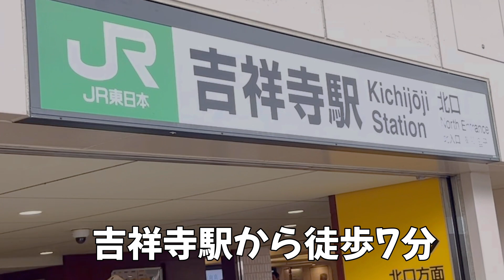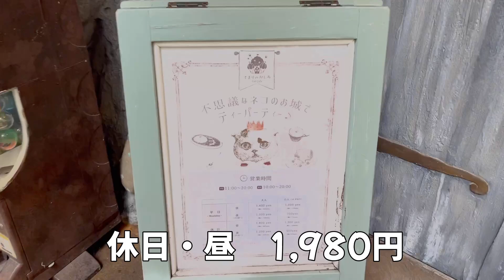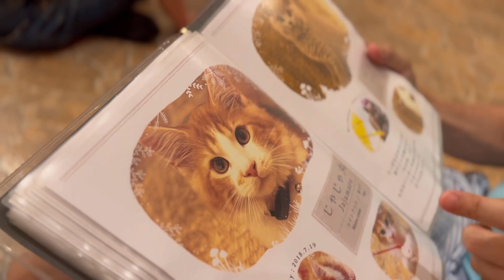ロシアンブルー|猫カフェ人気店「てまりのおしろ」[Russian Blue]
こてつ[ロシアンブルー]は、他猫の臭いに敏感。先日仲居と番頭は、吉祥寺の人気猫カフェ「てまりのおしろ」へ行って来ました。そこには愛らしい猫ちゃんだらけ。楽しい一時を過ごした番頭達が帰宅すると、虎徹は早速身体検査を。怪しい臭いを感じ取ることに... 多数の猫ちゃん達をカノンのBGMでご堪能下さい。

「コソコソ隠れて会っていても、ボクにはすぐバレるにゃ」

0:00 毎日かわいいと言われるボク
0:37 吉祥寺プティット村
1:07 てまりのおしろへ
1:50 かわいすぎる世界
3:10 2Fへ行ってみましょう
5:10 メインクーン,ブリティッシュショートヘア
8:10 なんだ、この臭いは？

【LINEスタンプ】毎日使えるネコとドット絵

Kotetsu [Russian Blue] is sensitive to the smell of other cats. Mom and Dad went to Temari no Oshiro, a popular cat cafe in Kichijoji. There are lots of adorable cats there. After spending a good time there, When Mom and Dad came home after having a great time there, Kotetsu immediately started checking Dad's body. There, he senses a suspicious smell... "Even if you're secretly meeting, I'll find out right away."